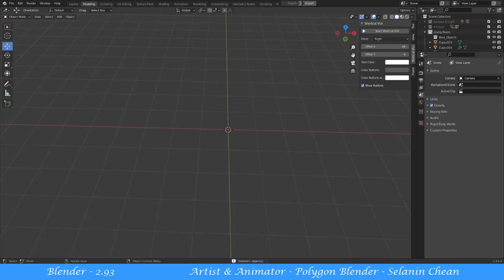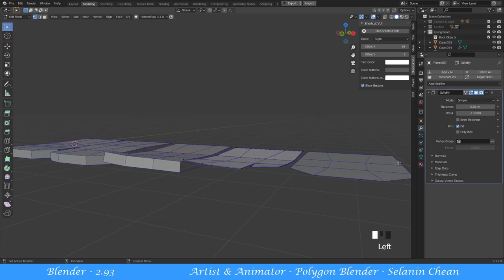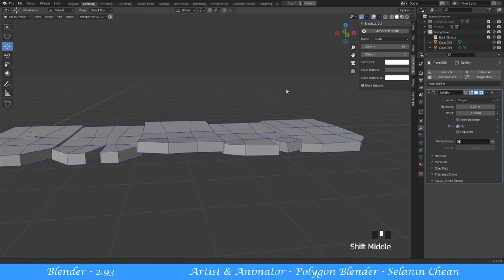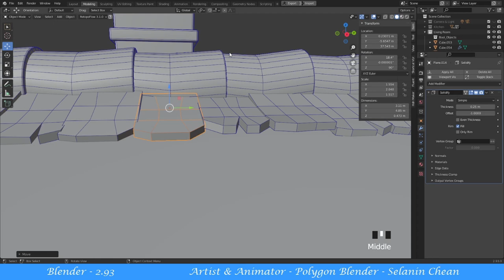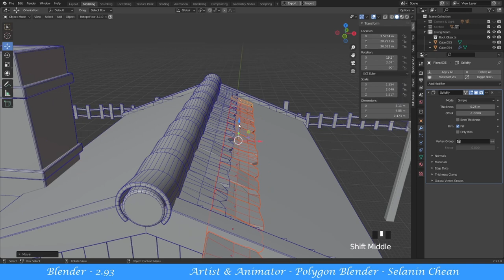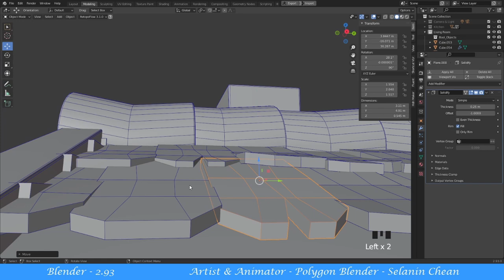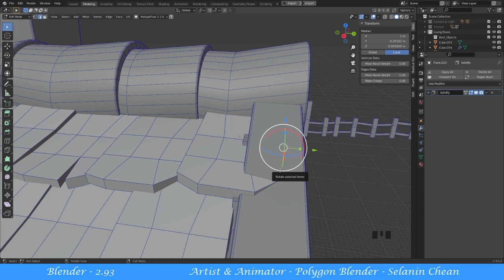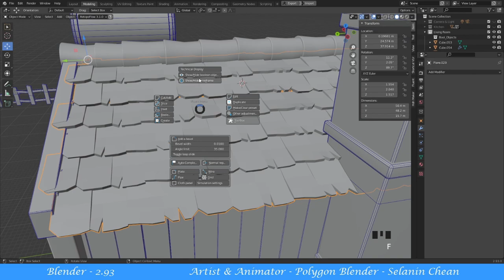Nino's house roof tiles Install - Blender 2.93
we recently installed roof tiles to my animation project with blender 2.93, its a basic idea of creating animation in blender, we are keeping up our hard till our process is ready to publish in public. thanks for been watching this videos.